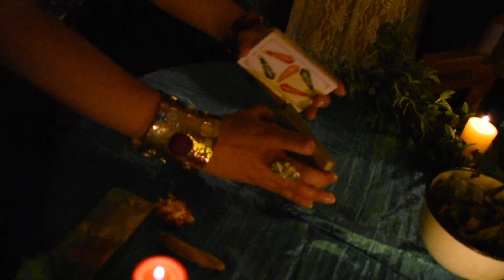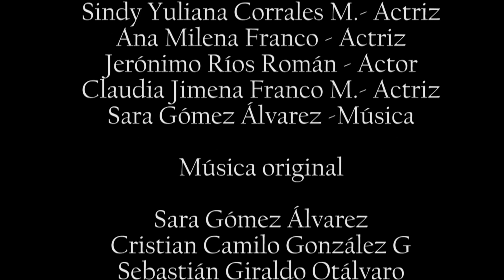Mateo ¿Dónde estás que no te veo? | En Busca del Cuento Perdido | Teleantioquia